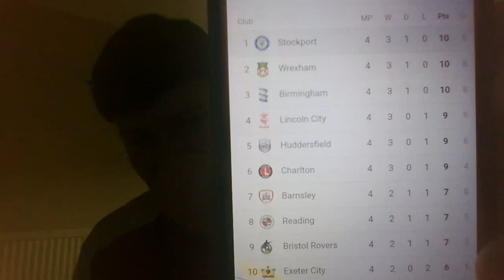Mansfield town 1-1 Stockport County reaction.